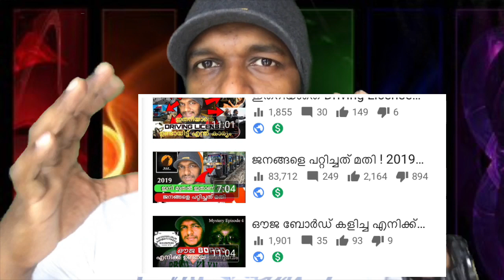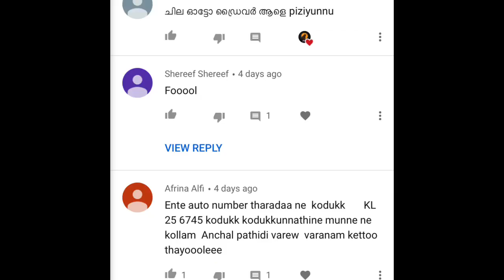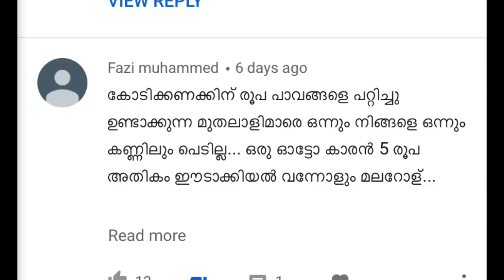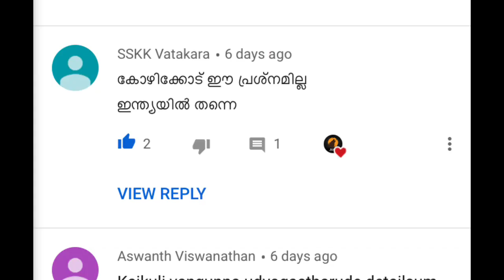എന്നെ തെറി വിളിച്ച ഓട്ടോ ഡ്രൈവേഴ്സ് 😘 ROASTED. 🔥 🔥 🔥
Hi Everyone,

Never give extra auto rickshaw fares. Most of people over charge rates.Its our hard earned money and in any case we shouldn't pay extra Auto rickshaw or taxi charges. Watch my video till end to know the government rules of updated fares.

In my last video regarding the updated auto rikshaw rates in kerala,many auto drivers throwed bad words on me. This video also mention the bad comments put by them.